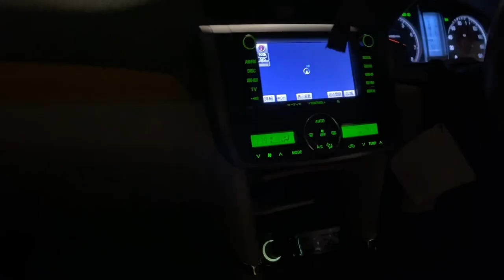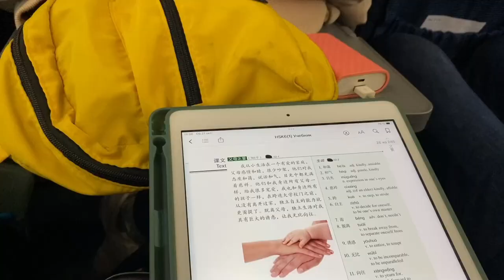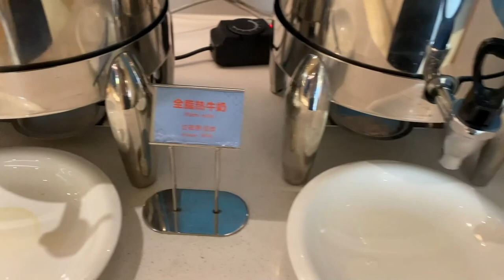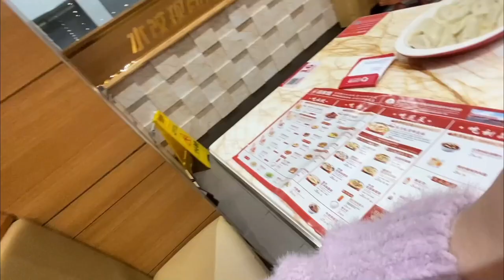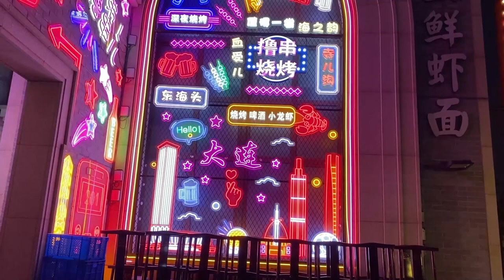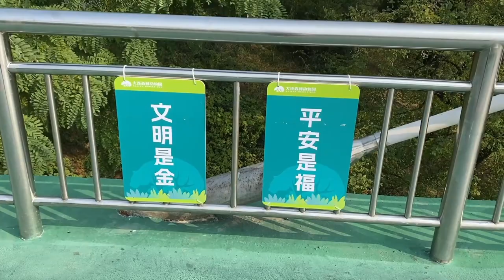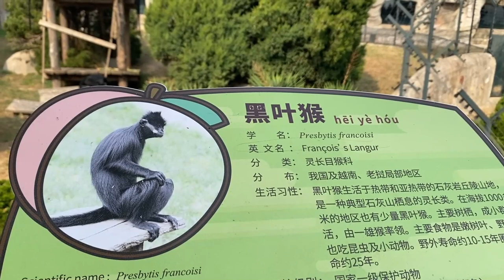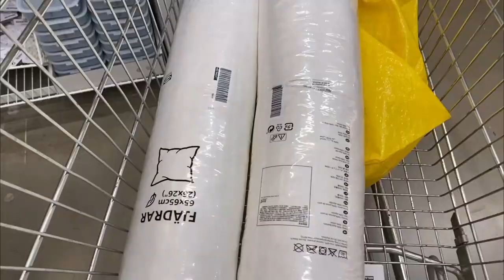ТРЕШ поездка в Далянь: добираться сутки и ради чего? Из России в Китай на автобусе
НАВИГАЦИЯ ПО ВИДЕО
00:00 Интро
00:07 Начало поездки
00:56 Катя стала руководителем группы
1:51 Проезжаем границу
02:47 Остановка в Хуньчуне
06:39 Пришли поесть лапшичку
08:41 Поезд до Даляня
10:25 Немного о том как добрались до Даляня (не без приключений)
18:17 Рум тур
19:58 Обзор на китайский завтрак
26:34 Первая прогулка по Даляню
30:04 Китайские пельмени
33:40 Площадь Синхай
41:51 Даляньская Венеция
45:01 Цель поездки
46:20 Шоппинг тайм
49:20 На пути в зоопарк
50:58 Зоопарк
01:01:43 Русская улица
01:10:33 Едем в Икею
01:16:14 Показываю что купили и укладываю вещи в дорогу
01:20:19 P.S.
01:21:28 Прощаюсь с вами❤️

В той самой запрещённой
➻ Личный: @evgeniyasopina
➻ Инст. школы: @profi_chinese

*В этом выпуске мы упоминаем запрещённую сеть Instagram. Instagram является продуктом Meta, эта организация признана экстремистской и запрещена на территории России.